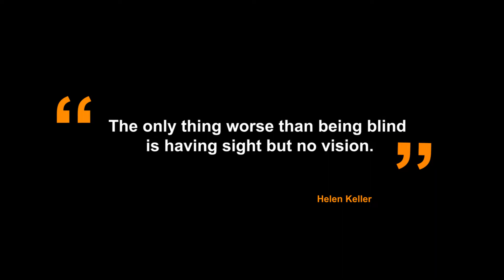A day in the life of a blind rank marshal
''I do not believe in sitting by the roadside with a begging bowl when i can work and take care of my family."
A day in the life of a blind rank marshal - meet Eliyah Chitunhu, a father of five who lost his sight but still strives to make ends meet.